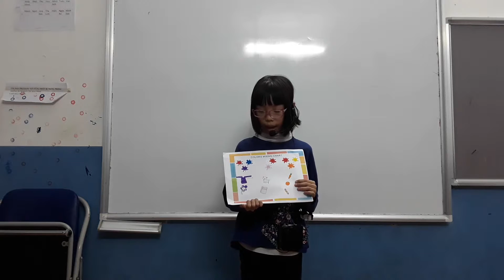CEC_Mini Project Number 2_Colors Mixing Chart_Discover 1B_Như Khuê